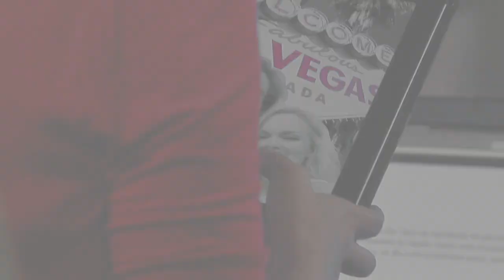Philip & Belle || Always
This is my first Philip and Belle fan video to Gavin James' majestic "Always" and though my heart will always belong to Shelle and Phloe I do love this version of Phelle and I'm completely infatuated by Jay Kenneth Johnson and Martha Madison's insane chemistry. This is essentially a tribute video to that time era of that relationship with a song that I think really fits. They just work really well together and are the strongest actors of the Last Blast Crew (along with Kirsten Storms), even though I love every single one of them. I'm also a big fan of their friendship and ride or die type dynamic. They are kindred spirits who just get each other on a deep celular level but they just don't belong together.

The spoiled and entitled rich kids, the high school star athlete/jock and the cheerleader who loved too much and too deep but kept getting their hearts broken by Chloe and Shawn who later grew to become a little cold, cynical and workaholics in their adult lives. Philip and Belle see each other as one another's security blanket, ego booster and someone who will move heaven and earth for them. I have a deep appreciation for their bond and truly believe they're better off as friends.

A big shoutout and thanks to my friend Yasmine (PlayFulLoveProds) for the header. ❤️💕